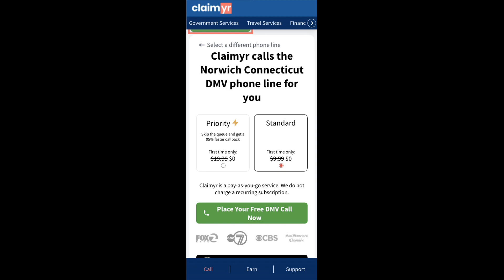Norwich Connecticut DMV Phone Number - How To Reach A Live Person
Norwich Connecticut DMV Phone Number Update - how to call Norwich Connecticut DMV and get a live human agent on the phone.

    How can I speak to a live person at Norwich Connecticut DMV?

    There are two methods to reach a live person:

    - 1.) by calling manually over and over again, get on a long hold, and then hope the call doesn't drop -- and I'll show you how to do that,
- 2.) use a calling tool that dials for you, stays on hold, and forwards a call to your phone number when an agent is on the line. (RECOMMENDED)

    - **Step 2**: select/search for "Norwich Connecticut DMV "
    - **Step 4**: kick back, relax, and wait for your phone to ring with a Norwich Connecticut DMV agent on the line!

    What is the best time to call Norwich Connecticut DMV ?

    The best time to call Norwich Connecticut DMV  is Wednesday and Thursday afternoons. ⚠️**WARNING**⚠️: please beware that you often need to dedicate an entire day to dialing over and over **just to get on hold**. Also, Norwich Connecticut DMV is notorious for *dropping calls even when you finally do get on hold*! So if you decide to start calling mid-week, due to excessive call volume, you may not be able to reach an agent until the following week or longer.

If you don't consider calling Norwich Connecticut DMV a full-time profession, consider using a calling tool such as Claimyr to guarantee a callback with an agent on the line with zero hold time.